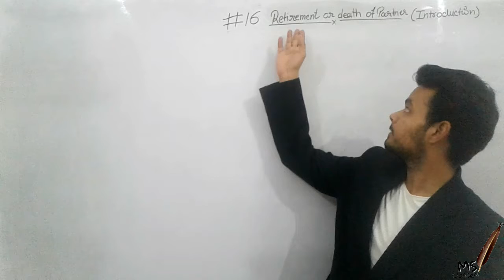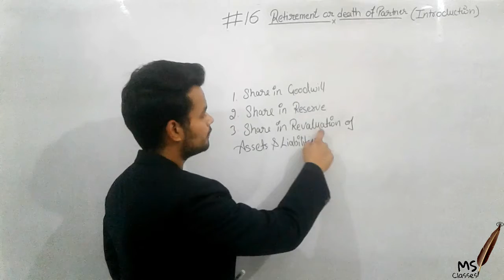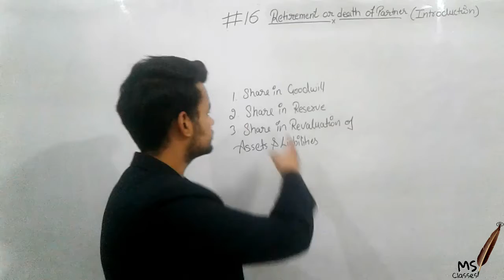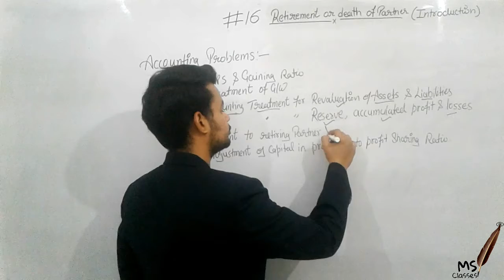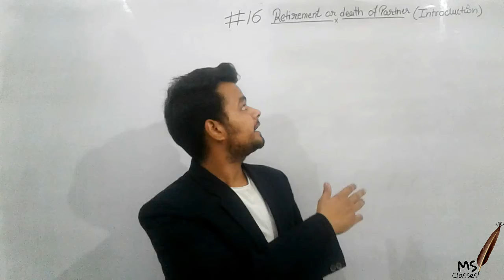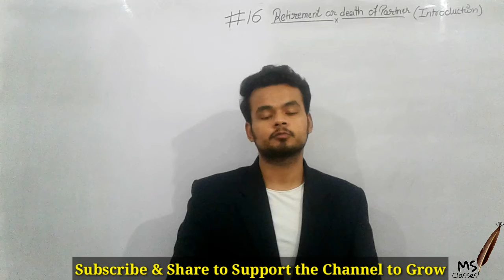#16||Introduction||Ch-Retirement or death||Class-12th Accounts In Hindi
meaning of retirement and death of a partner for beginners
hi
I am sagar dogra ,your most welcome in ms classes video
abouts this video:-
in this ms classes video we discuss the what is mean by retirement of a partner & what is death of a partner
आपकी कोई भी Query हो
नीचे comment में पूछ सकते है